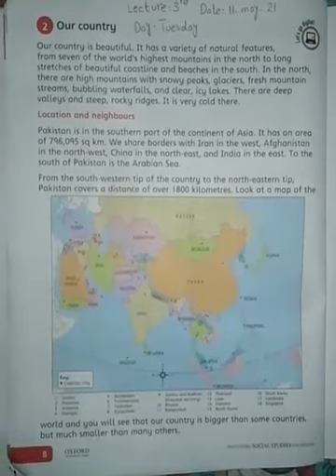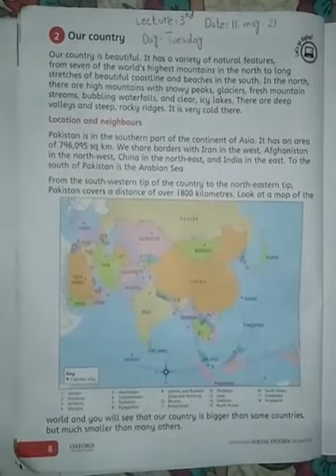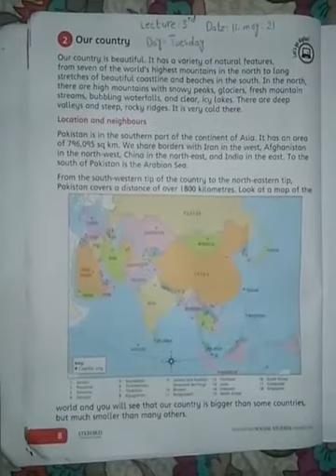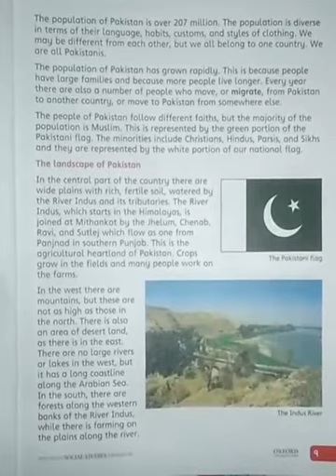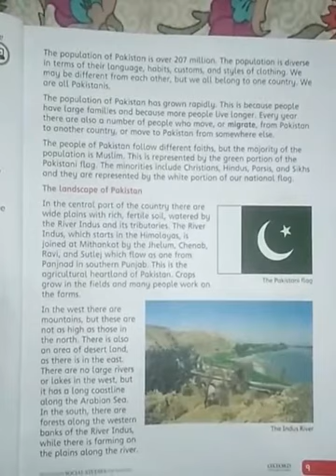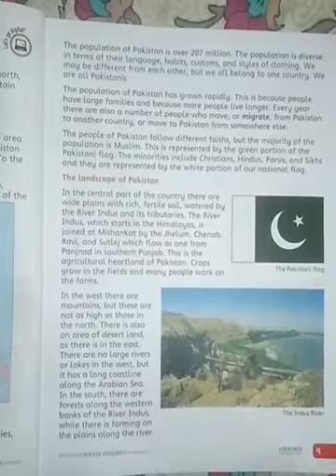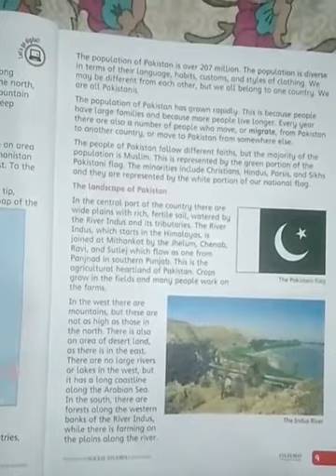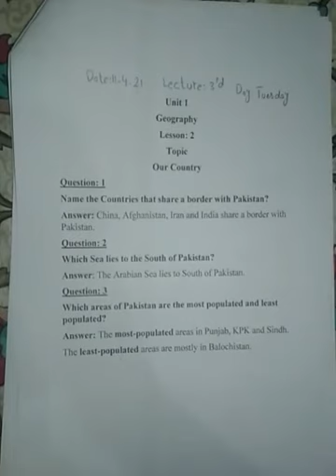3rd lecture social studies 11 may 2021 class 4